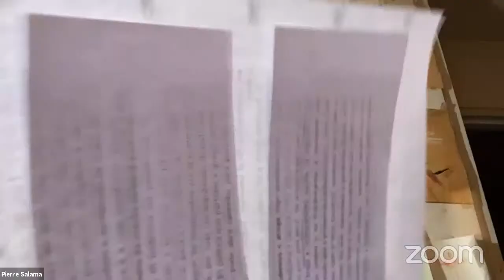Veredas do Futuro - Pierre Salama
Dando sequência a nossos seminários, teremos dia 04/11, quarta-feira, às 18:00, nosso décimo quinto seminário, com o professor emérito do Centre d'Économie de Paris-Nord, Pierre Salama, com o tema "A Situação Atual e as Perspectivas da Economia Latino Americana"

Organizado pelo Centro de Desenvolvimento Sustentável da Universidade de Brasília (CDS-UnB).